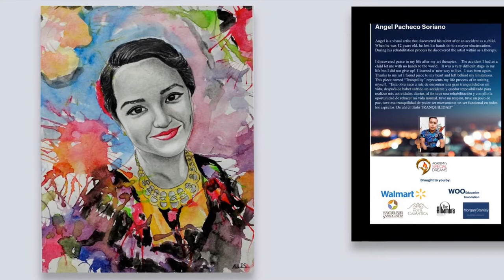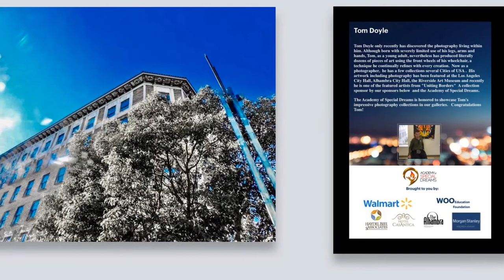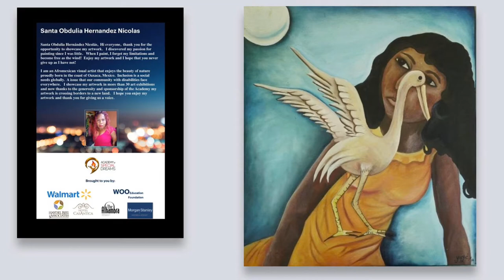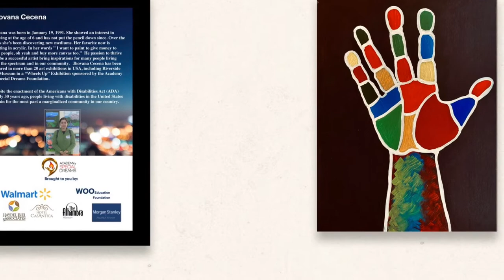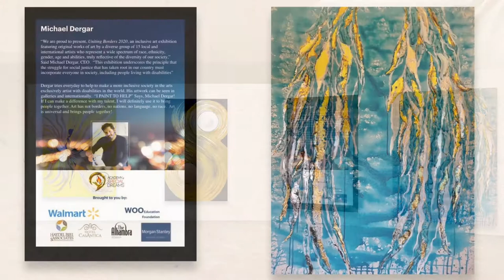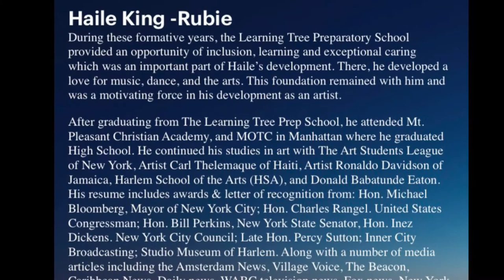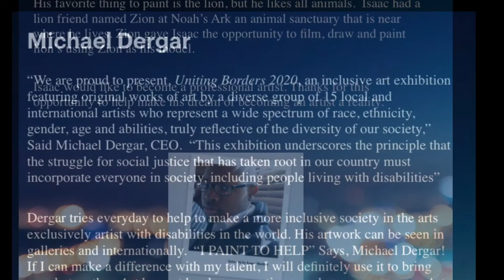Uniting Borders 2020-2021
“The Academy of Special Dreams and The ALHAMBRA and The RATKOVICH COMPANY present, Uniting Borders 2020, an inclusive art exhibition featuring original works of art by a diverse group of 15 local and international artists who represent a wide spectrum of race, ethnicity, gender, age and abilities, truly reflective of the diversity of our society,” Said Michael Dergar, CEO.  “This exhibition underscores the principle that the struggle for social justice that has taken root in our country must incorporate everyone in society, including people living with disabilities, and will feature Flavia Zuñiga-West, a Los Angeles-based art educator and curriculum developer who draws upon her African American and Mexican heritage to forge culturally responsive art, Shawn Gong, a high-functioning autistic young man from the San Gabriel Valley who is pursuing a career in photography, and Isaac Mathis, a self-taught autistic artist whose goal is to become a professional artist using his favorite medium, pastels, for easier blending and detailing.”
Congratulations Featured Artists:

Haile King- Rubie
Dory Perdomo
Shawn gong
Maru Pombo
Santa Obdulia Hernández Nicolás
Martin Vogel
Ángel Pacheco Soriano
Basilio Alonzo
Jerry J Ruiz
Flavia Zúñiga-West Ruiz
Annie young
Tom Doyle
Jhovana Cecena
Isaac Mathis
Michael Dergar

Bringing Public Awareness, Recognition and Appreciation to our artists with disabilities.

We appreciate your support of the Academy of Special Dreams Foundation.